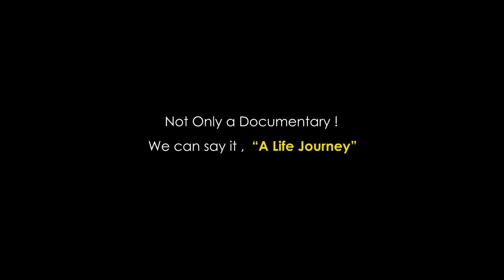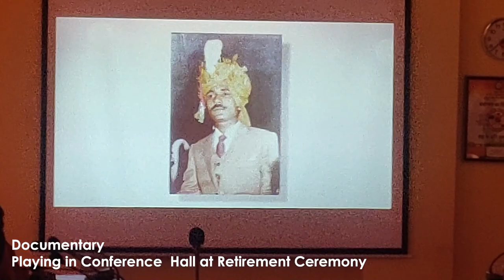Review of Documentary of Shri H.C.Jangid, CWM on his Retirement Ceremony